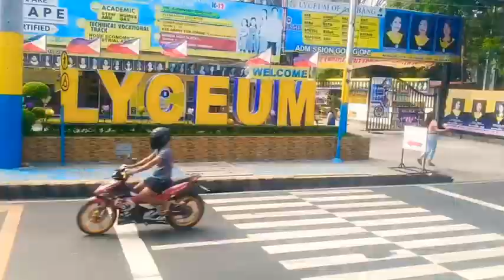VLOG#1 | National Museum Invasion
Hello guys. Any suggestion/request for my first ever vlog here in youtube ?

And btw if you're planning on going to luneta park and National Museum's you should go! you can do a lot of things like doing picnics, Picture taking and there's a lot of cool stuff to learn . come visit with your family, friends, co-workers, classmate or even your girlfriend/boyfriend kaso wala kang jowa.

GOODVIBES !!!

No Copyrights Infragments , For Entertainment use Only.